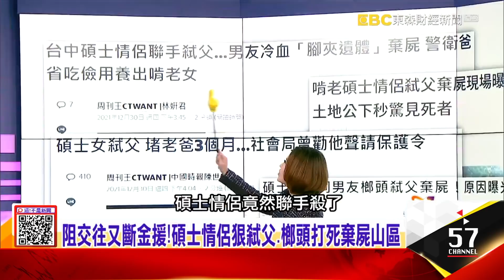台中情侶弒父下場？如「蔡京京殺母」翻版…竟可教化逃死？留美碩士女無業啃老聯手男友弒父 警拜土地公後破案 -【這！不是新聞 精華篇】20211230-3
阻交往又斷金援！碩士情侶狠弒父、榔頭打死棄屍山區
台中情侶弒父下場？如「蔡京京殺母」翻版…竟可教化逃死？
留美碩士女無業啃老聯手男友弒父 警拜土地公後破案